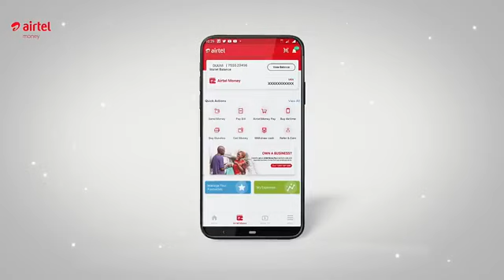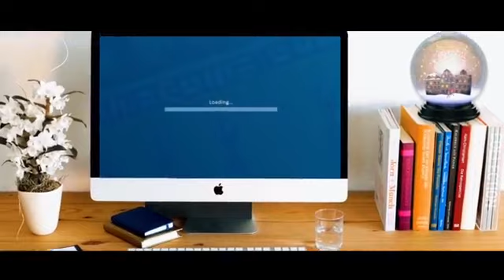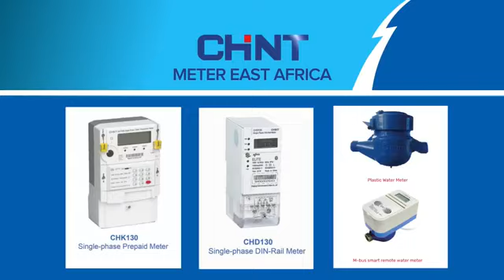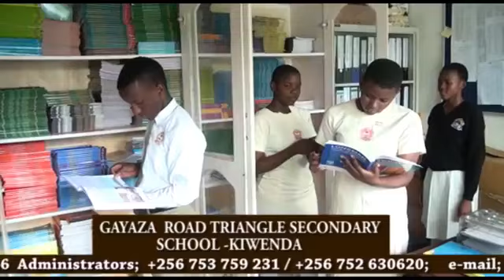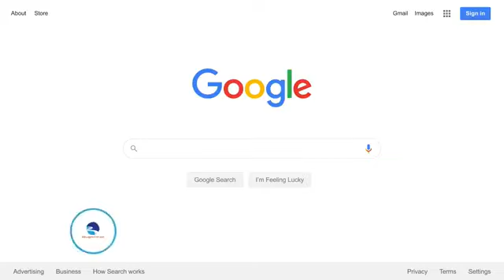Newton buteraba house 🏡 of wealth. Topic is. Let's Talk to the Graduates!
@thewordofwisdom2013 lectures from professor Newton buteraba of house 🏡 of wealth talking about the Graduates and how to start life in the competitive world